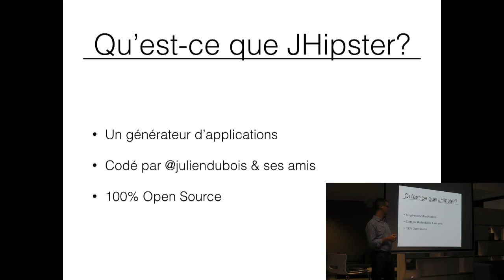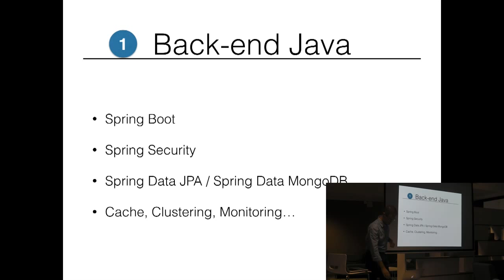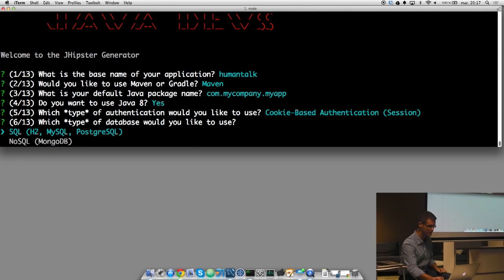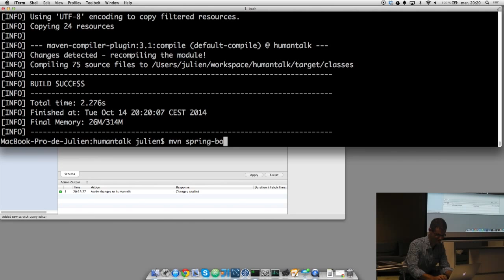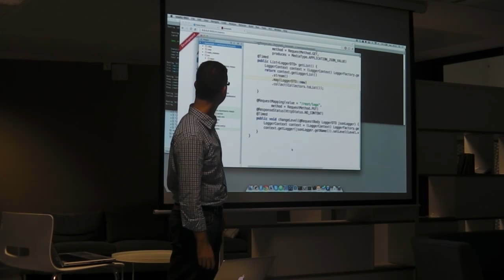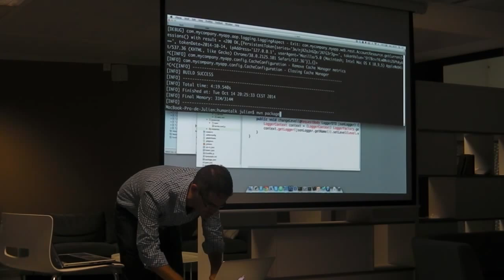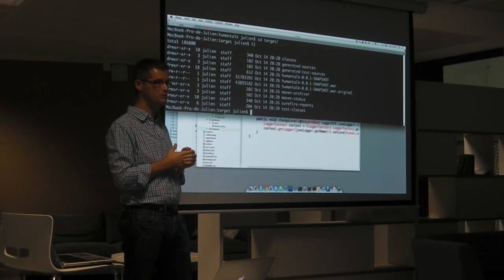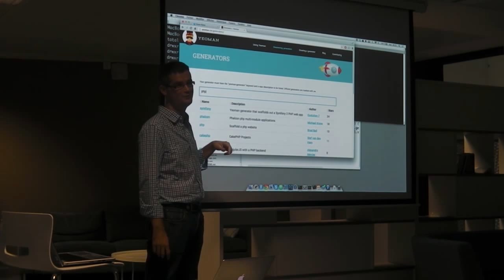[Humantalks][Paris][Oct2014]JHipster, un générateur Yeoman pour AngularJS et Spring Boot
JHipster, un générateur Yeoman pour AngularJS et Spring Boot par Julien Dubois (@juliendubois)

JHipster est un générateur d'application qui créé une applications Javascript moderne (avec AngularJs, Grunt, Bower, ..) et qui s'intègre de manière transparente dans un back-end Java classique (avec Spring Boot, Spring Data, Hibernate, Maven).
Avec plus de 900 étoiles sur GitHub, 50 contributeurs, et des articles sur infoword et SDTimes, JHipster est devenue en moins d'un an le générateur d'application Spring le plus utilisé. Il est également le 3e générateur Yeoman le plus populaire.
Dans cette session vous découvrirez comment créer rapidement une application, la modifier, faire du rechargement à chaud pour le code Java et javascript et déployer le résultat dans le cloud.